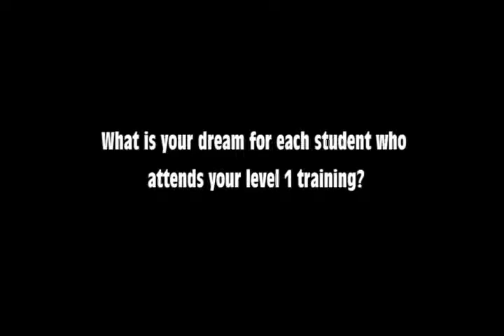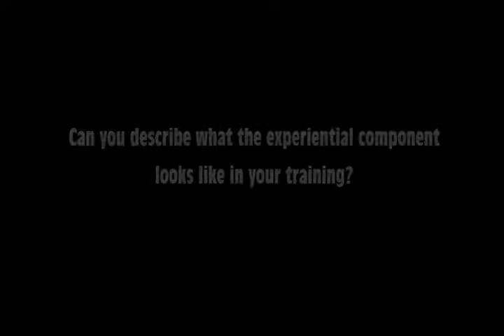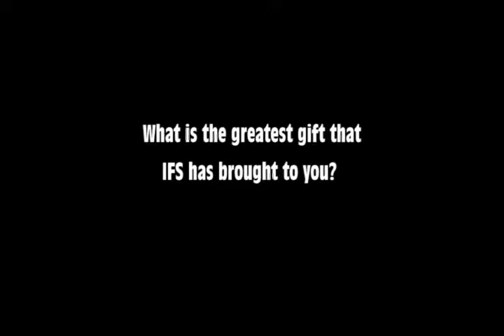Susan McConnell on Internal Family Systems (IFS)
Lead IFS trainer Susan McConnell discusses her experience with Internal Family Systems model and what she hopes for IFS students.